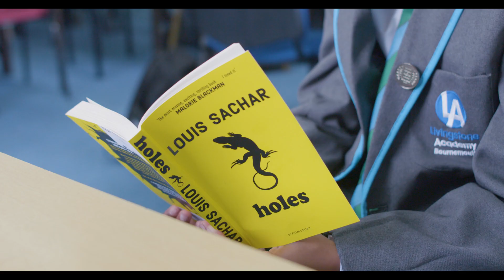A tour of Livingstone Academy Bournemouth: Take a look at the classrooms & learning taking place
The new Livingstone Academy in Bournemouth is destined to be an “oasis for learning”.
Located on Madeira and Stafford Roads, the £28.5million transformation is currently underway on the site once home to a magistrates’ court, grade two listed coroner’s court and a police station.
Once completed, the school will be a state-of-the-art digital academy with a focus on STEAM (Science, Technology, Engineering, Arts & Mathematics).
The school is the vision of games entrepreneur Ian Livingstone CBE and Steve and Paula Kenning, CEOs of Aspirations Academies Trust.